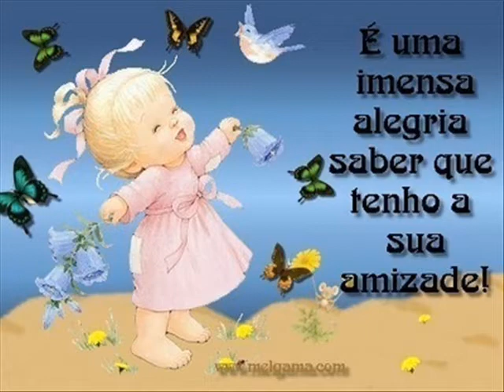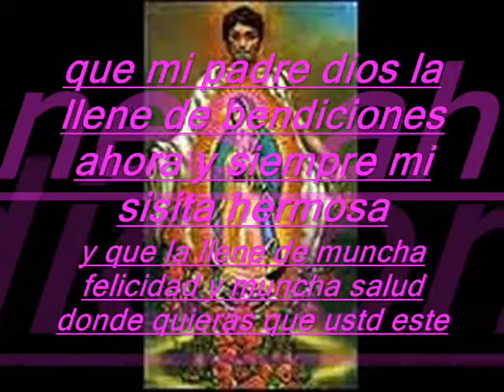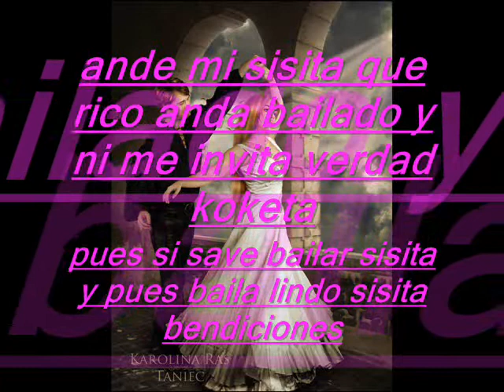pera ustd mi sisita 0001